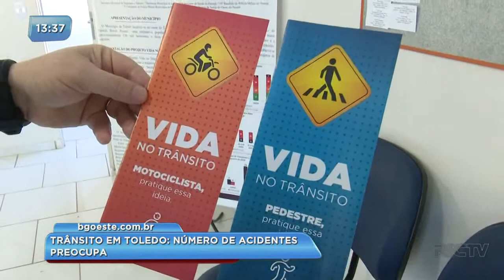Trânsito em Toledo: número de acidentes preocupa autoridades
Confira um balanço dos atendimentos da Secretaria Municipal de Trânsito de Toledo, com dados dos primeiros meses deste ano. O motorista continua conduzindo com imprudência pelas ruas da cidade.